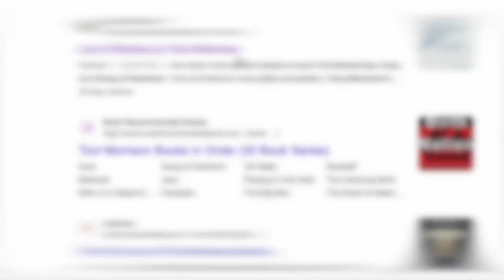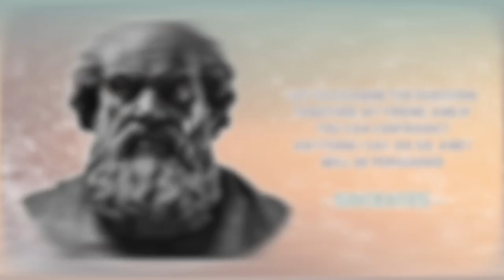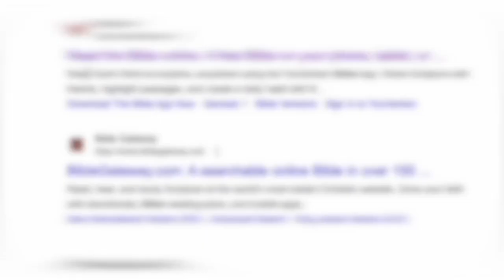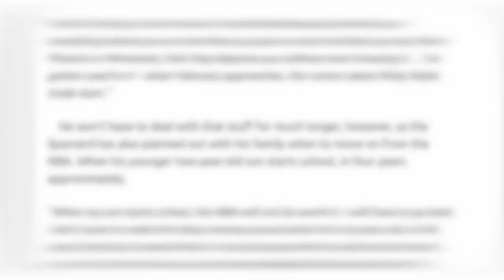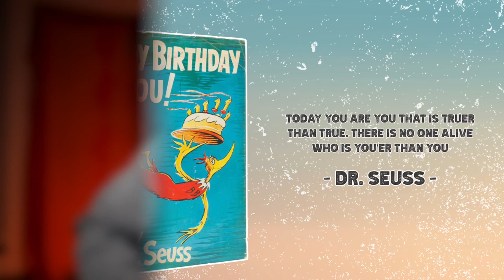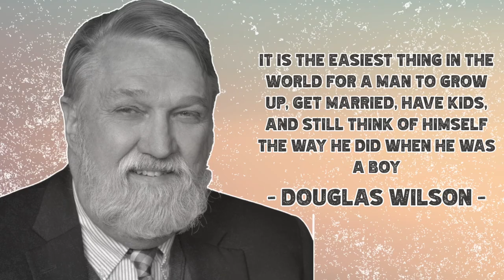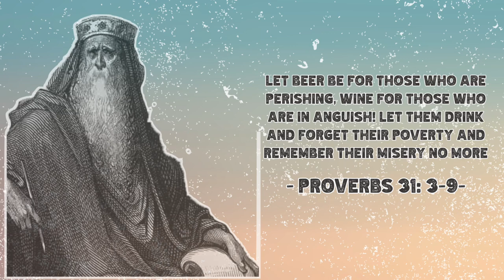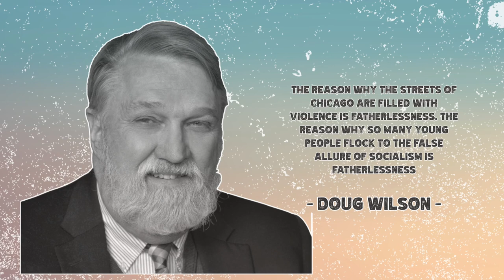This Is All Your Kids Need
Focusing on the uncomplicated needs of children, discover essential strategies to create a stress-free and joyful family life.
 TIMESTAMPS:
00:00 Simplicity when parenting
00:58 Be a competent parent
07:31 Have a sense of humor
09:24 Be an adult
14:37 Free parenting manual
King James Bible
Khalil Gibran the prophet
Happy Birthday to You, Dr. Seuss
Father Hunger by Douglas Wilson
Robert Greene’s 48 laws of power